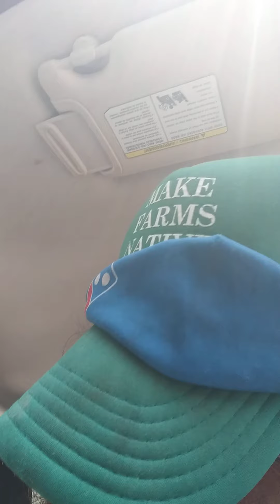April 16, 2021(3)